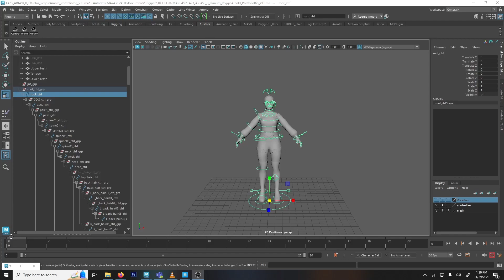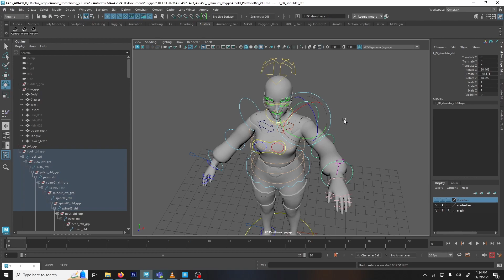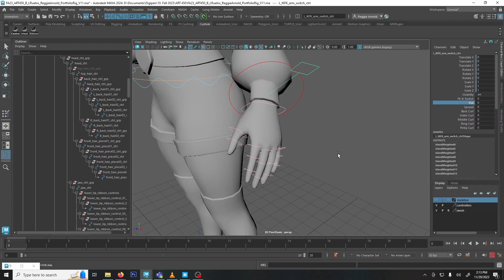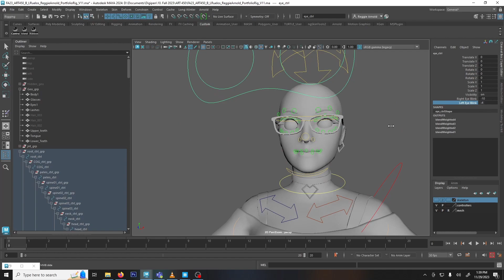Fall Portfolio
Kat's Model